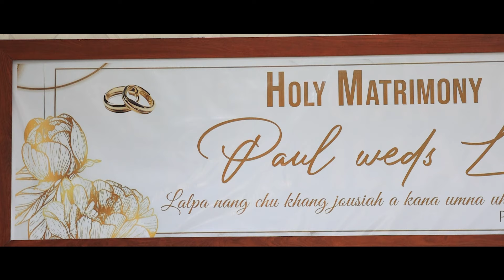Holy Matrimony - Paul weds Lun - 15th Dec. 2023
Kap Paul weds Lun